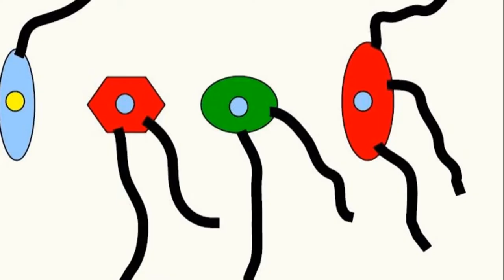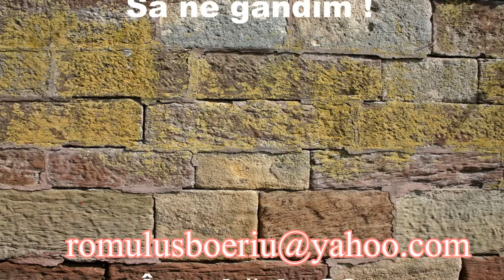FIER SAU LEMN ? (Întrebări_36)(Seria ”Să ne gândim !”)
În prima parte sunt date răspunsurile la întrebările legate de folosirea unei monede care cade mai des pe o parte decât pe cealaltă pentru a face o tragere la sorți corectă.
Partea a doua pleacă de la întrebarea ”Care este mai greu, un kilogram de fier sau un kilogram de pene ?” pentru a prezenta o nouă întrebare legată de masă, greutate și forță arhimedică.

LINK-uri